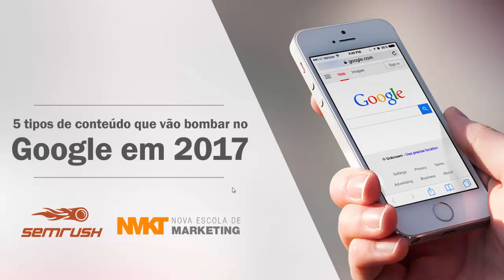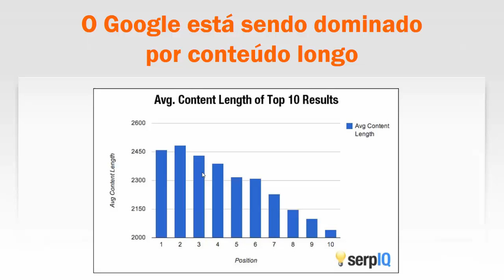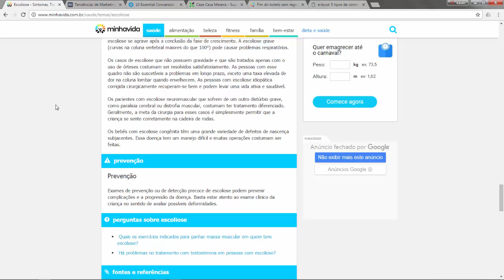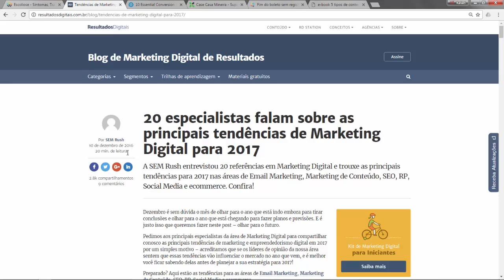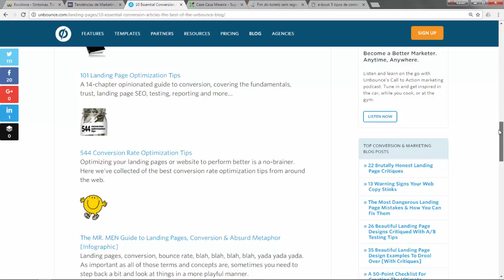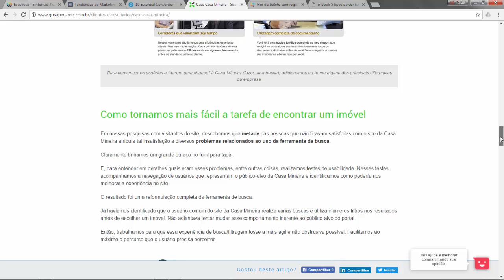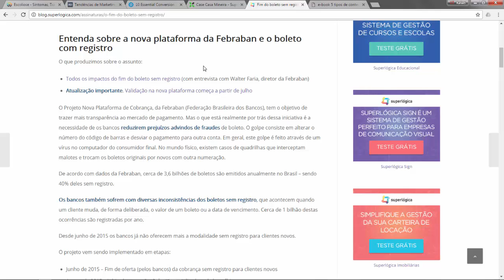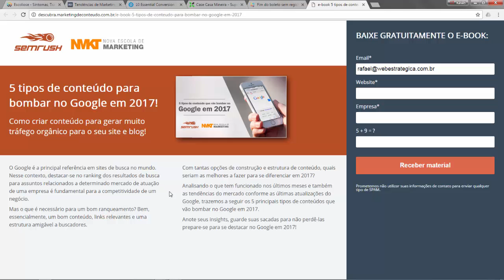SEO 2017: 5 tipos de conteúdo pra bombar no Google